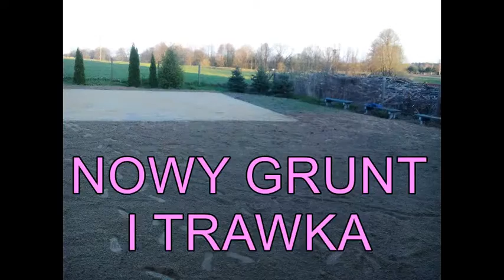SANTOCKO 2015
Krótka prezentacja przedstawiająca co się działo w Santocku, oraz w czym poszczególne grupy społeczne uczestniczyły.